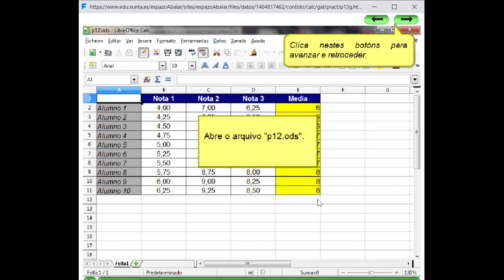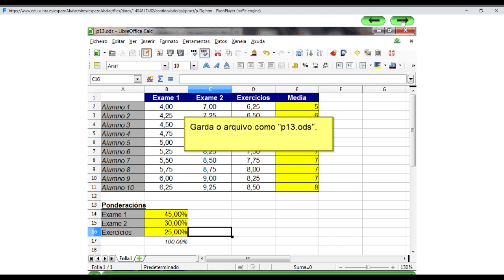Referencias absolutas Libre Office Calc (galego)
Vídeo do titorial de Libre Office Calc do Espazo Abalar en formato Flash
Tipo de Recurso:Actividades Interactivas
Idioma:Galego
Autor:José Manuel Blanco Guimarey